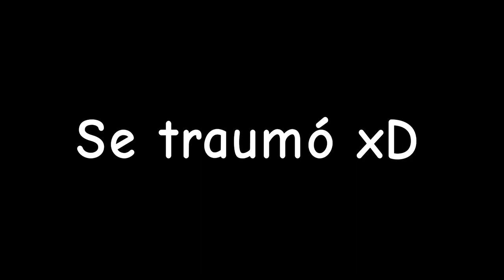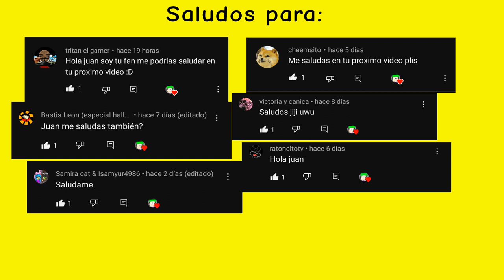Wine XD Animado Remake episodio 1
Créditos a: Wine XD

0:00 Intro
0:04 Intentar ahogar a una arepa
0:42 Tu madre fue montada por una rata
1:03 Créditos y saludos
1:14 Outro